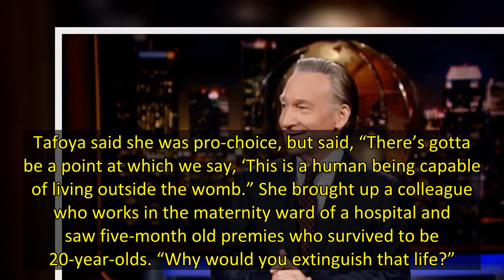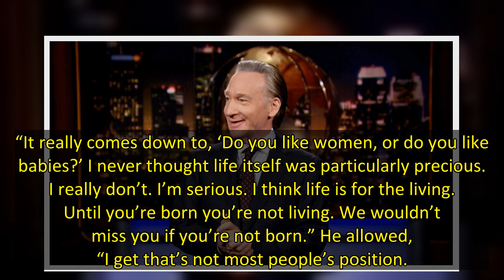Bill Maher’s ‘Real Time’ Dives Into Roe V. Wade: “I Never Thought Life Itself Was Particularly Preci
Abortion is certainly no laughing matter, which makes it a delicate dance for a topical comedian to broach. Bill Maher worked both sides of the street on Friday night’s Real Time on HBO, starting with a few quips and then embarking on a serious discussion on the ultra-sensitive issue.
Starting with a riff on Cinco de Mayo – “If you can’t remember what you did last night, you might want to get an abortion now” – Maher noted several states with ultra-restrictive laws. “Suddenly, getting the righ